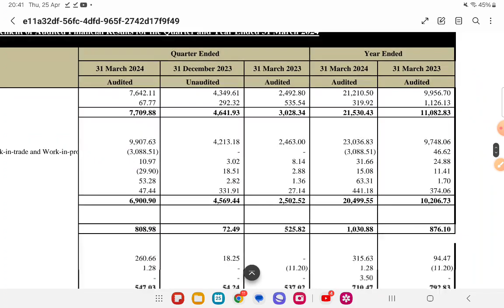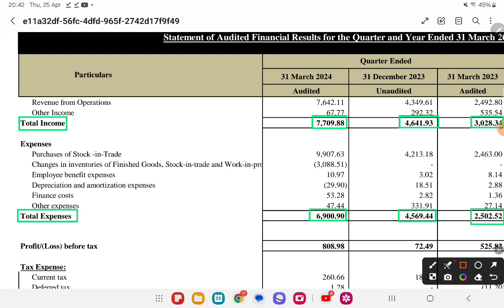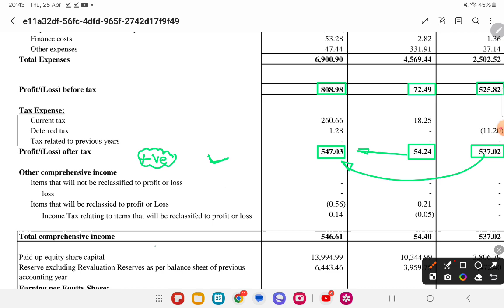G G ENGINEERING Q4 Results 2024 | G G ENGINEERING Results Today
G G ENGINEERING share latest news
G G ENGINEERING share latest news today
G G ENGINEERING latest news today
G G ENGINEERING news today
G G ENGINEERING share news today
G G ENGINEERING today latest news
G G ENGINEERING today news
G G ENGINEERING
G G ENGINEERING share
G G ENGINEERING latest news
G G ENGINEERING share target
G G ENGINEERING result
G G ENGINEERING share price
G G ENGINEERING Dividend 2024
G G ENGINEERING share analysis
G G ENGINEERING Dividend
G G ENGINEERING Stock latest news
G G ENGINEERING Stock latest news today
G G ENGINEERING Stock news today
G G ENGINEERING Stock
G G ENGINEERING Stock target
G G ENGINEERING Stock price
G G ENGINEERING Stock analysis
G G ENGINEERING Share Latest News | G G ENGINEERING Share